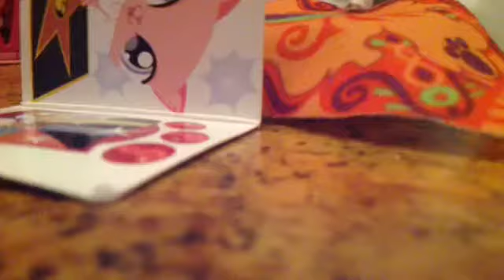LPS: Too Into You (Music video)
Fan video of "Too Into You" by Candice Russell.